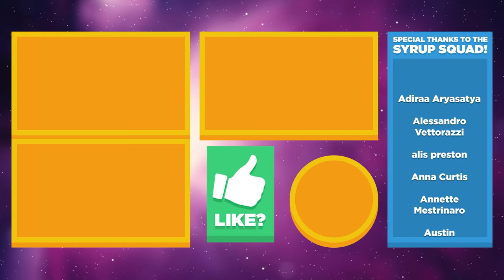💀 TRICERATOPS SKULL TREASURE HUNT, DEAD HEAT RACE! - ARK: Genesis Ep.75 (Modded Gameplay Let's Play)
ARK: Survival Evolved Genesis DLC map modded gameplay! ARK: Genesis is DLC expansion map for ARK: Survival Evolved, an open-world dinosaurs survival game where you survive, build shelter, tame dinosaurs and even ride dinosaurs!

Waking up within a virtual simulation, you must survive in a world unlike anything you’ve seen before! ARK: Genesis represents a new, story-oriented beginning in ARK’s epic saga of survival. With a strangely familiar companion, you must overcome the simulation’s rigorous tests. Only by fighting, building, taming, and exploring will you uncover the secrets behind this forbidding place.

▶︎ ARK Genesis Mods Installed
Accessories Plus
Awesome SpyGlass!